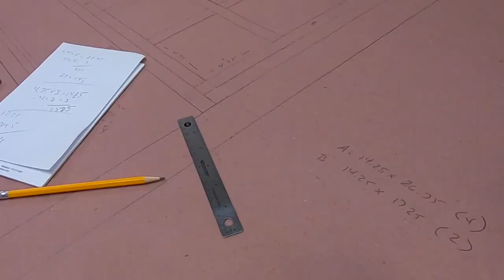Woodworking - How To Build A Locking Walnut Scotch Cabinet - Part One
In this video I build a Locking Walnut Scotch Cabinet for Masada Tactical. This is part one of a two part series where I design and build out the carcass from Walnut plywood and solid hardwood. This locking scotch cabinet is unique as it will be housed in a shared space of a self defense gym that also has a gun shop so it has some security based needs as well. Oh and it has to be one bada$$ cabinet. I learned alot from this build including Dado Storyboarding and "home made" Domino Joinery. This has been a great build and I hope that you enjoy the video. I may even throw out some plans if there is interest. Whatever you do, just make sure you get into you shop and make something beautiful.

Raw Materials: Freestate Timbers, Timonium MD